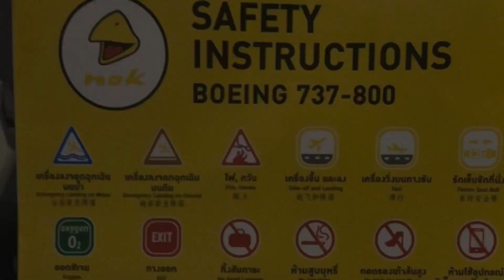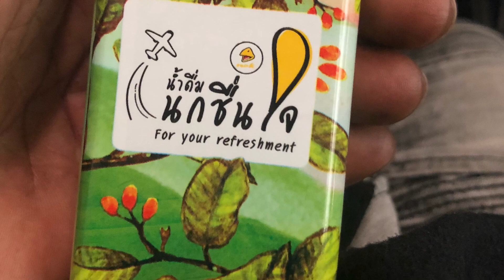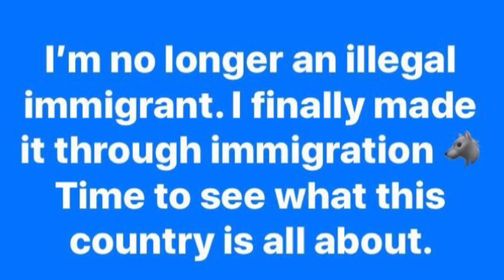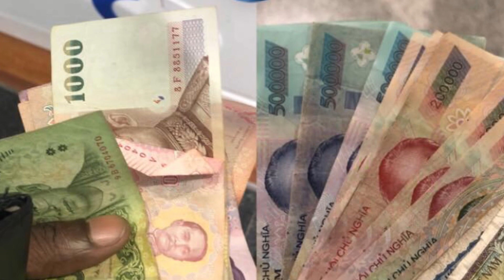My journey to Vietnam. Tips and advice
After spending one month in Thailand, it was time to move on to the next location. Vietnam 🇻🇳. Here I will tell you about how my journey went. I will give you tips on what to bring, the pros and cons about traveling, and advice that will hopefully make your next journey a breeze. 🐺